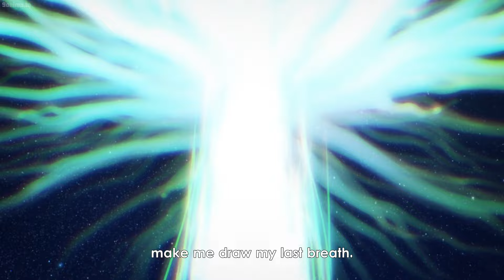Eren Speaks to his friends in paths S4E29 (Subbed)